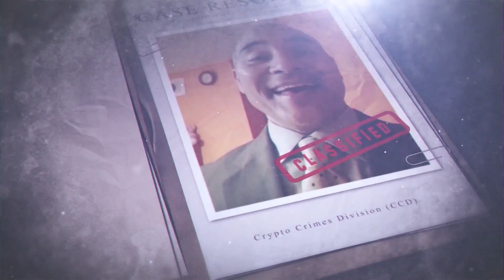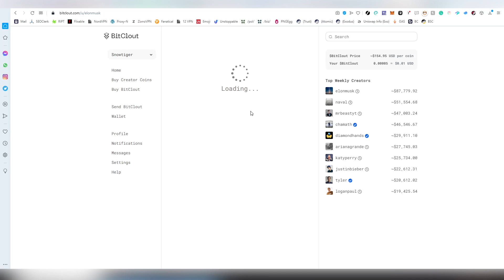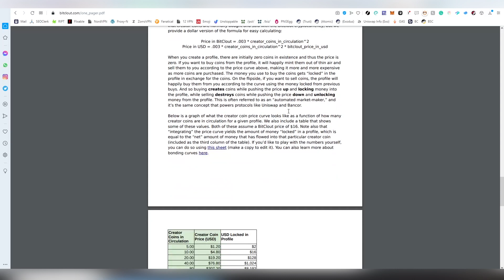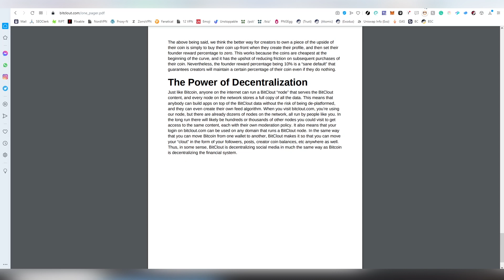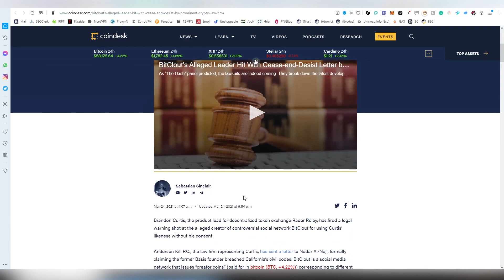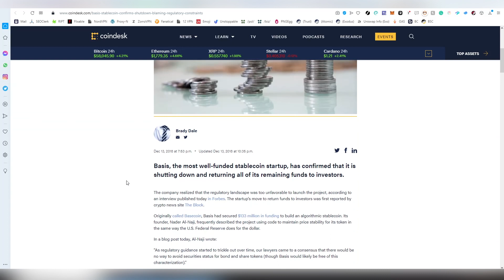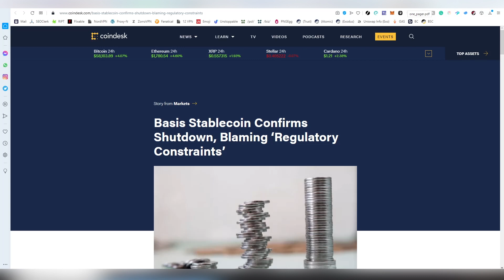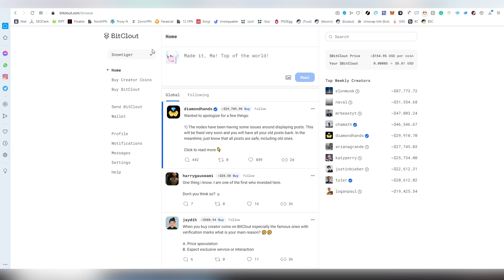Bitclout Investigation - The Next Big Ponzi Scheme or Legit Project?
Today i'll be spending some time to talk about Bitclout on this preliminary investigation and recent drama/headlines it's been gathering since.

 You can read some other reports here by other publications if you want to look at my sources.

I might do some follow-up videos on the matter and I'm sure there are gonna be more future reports and potential lawsuits going into Bitclouts way in future.
Join my lounges to hang out and talk about general crypto stuff!